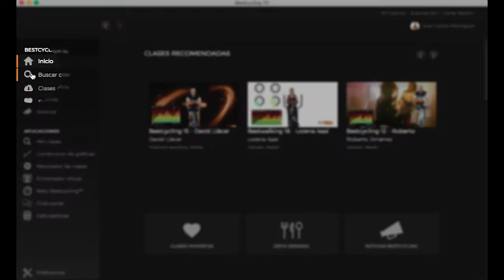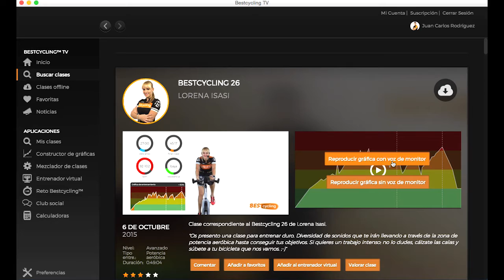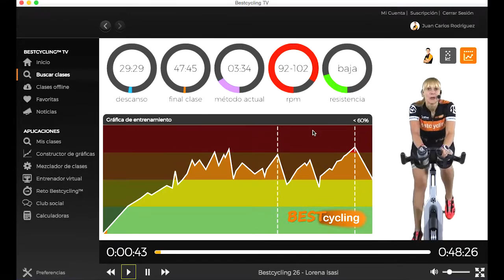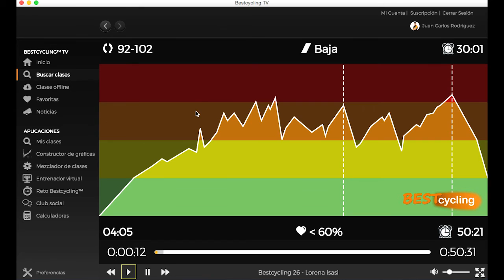Buscar y reproducir clases en la app de escritorio BestcyclingTV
En este tutorial explicamos como buscar y reproducir clases con la app de escritorio BestcyclingTV.